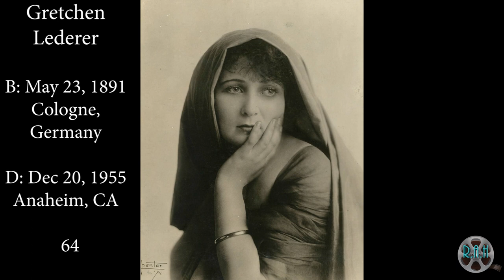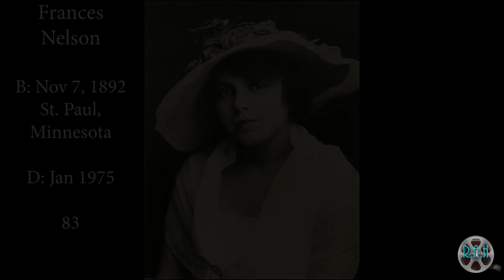Ladies of the silent screen - Tribute in Color (part 3)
Some you will recognize, some you may not - but they lit up the silent screens in dark theatres all across the world conveying a story without using their voices.

I found a new technique i am going to be trying on videos after this one that hopefully will be better (constantly training myself)

As always, dedicated to Betty - Miss you momma